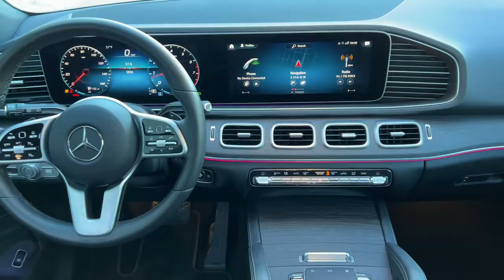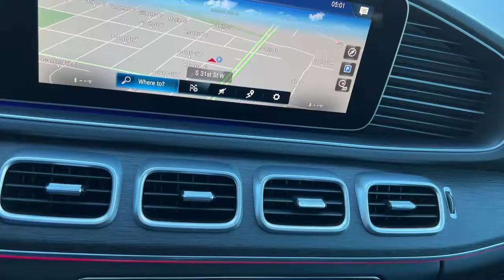2021 Mercedes-Benz GLE 350 4Matic SUV For Sale Montana